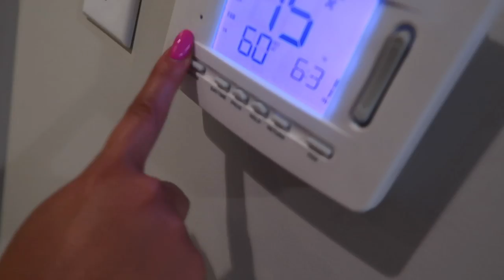Vlog 6: MY BACHELORETTE PARTY ✨👰🏼💍 & Travel Prep I Loren Goldman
» I N S T A G R A M { LorenGoldman }

» T W I T T E R: LorenGoldmanMUA